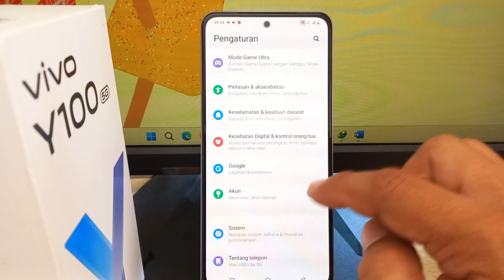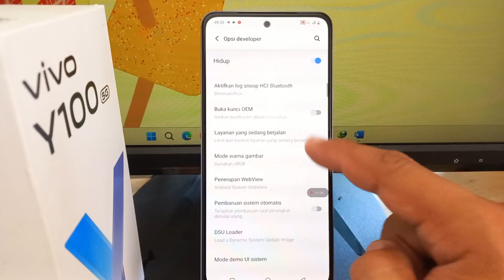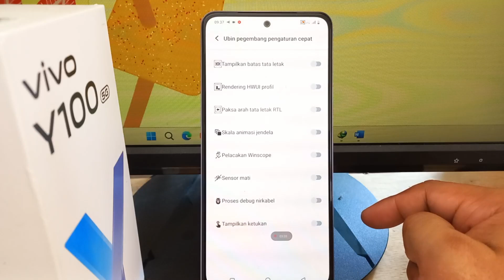Cara Mematikan Semua Sensor di HP Vivo Y100 & Lainnya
Cara Mematikan Semua Sensor di HP Vivo Y100 V30 V29 Y03 Funtouch OS 14 Android 14 Terbaru - Mematikan semua sensor di HP Vivo dapat membantu meningkatkan privasi Anda, terutama jika Anda khawatir dengan aplikasi yang mungkin mengakses sensor secara berlebihan. Berikut adalah beberapa cara yang bisa Anda coba untuk membatasi akses sensor pada HP Vivo:
1. Menggunakan Developer Options
Vivo, seperti kebanyakan perangkat Android, memiliki Developer Options yang memungkinkan akses ke fitur lebih lanjut, termasuk mematikan sensor.
Langkah-langkahnya:
1. Masuk ke menu Pengaturan.
2. Gulir ke bawah dan pilih Tentang ponsel atau About phone.
3. Cari Nomor Build atau Build Number dan ketuk beberapa kali hingga muncul notifikasi bahwa Developer Options telah diaktifkan.
4. Kembali ke menu Pengaturan dan buka Developer Options yang baru muncul.
5. Cari dan aktifkan fitur Ubin Pengembang p[engaturan Cepat (ini bisa berbeda di beberapa perangkat).
6. Aktifkan opsi Sensors mati. Setelah aktif, Anda bisa mengakses tombol Sensors mati di Quick Settings (menu pintasan atas).
Jika Sensors Off diaktifkan, semua sensor (seperti giroskop, akselerometer, dan sensor lainnya) akan dinonaktifkan.

Perhatian : Tutorial ini menggunakan OS Android 14 - Funtouch OS 14 Model V2327

Anda Bisa Coba Tutorial Ini di :
Vivo V27
Vivo V29
Vivo V30
Vivo Y100
Vivo Y03
vivo Y200e
vivo Y28
vivo X100 Pro
vivo Y27s
vivo T2
vivo Y200
vivo Y17s
iQOO Z7
vivo Y02t
vivo Y18